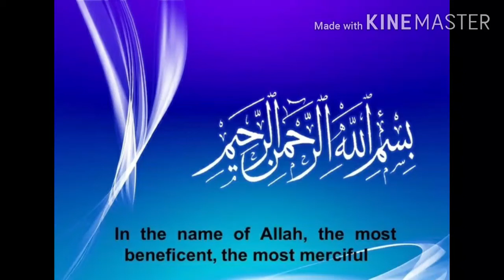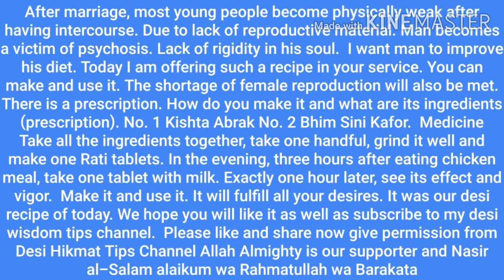|| A successful ||Amsaki recipe ||for married teens ||28/11/2020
(نسخہ کے اجزا ) نمبر1کشتہ ابرک۔  نمبر2بھیم سینی کافور۔نمبر3 کستوری نمبر4 عقرقرحا۔نمبر نمبر6 جاوتری نمبر7 لونگ نمبر 8 سونڈ نمبر 9 کیسر نمبر10 کالی دوائی ۔جائفل نمبر6 جاوتری نمبر7 لونگ نمبر 8 سونڈ نمبر 9 کیسر نمبر10 کالی دوائی تمام اجزاء ہموزن ایک ایک  ماشہ لے کر خوب کھرل کر کے ایک ایک  رتی کی گولیاں بنائیں